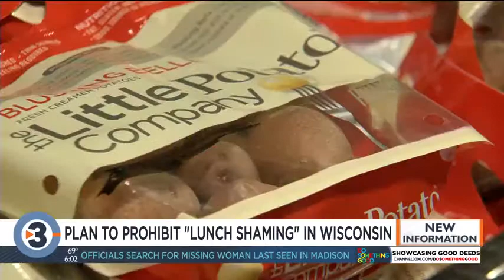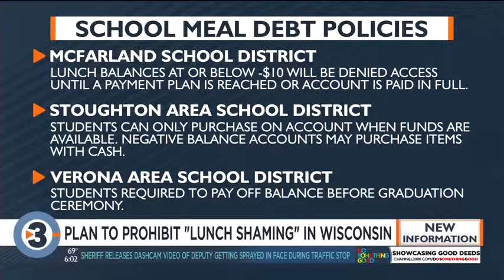Prohibiting 'lunch shaming': Bill aims to prevent students from being denied access to school meals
A state lawmaker says his new proposal aims to cut down on what's being called "lunch shaming."